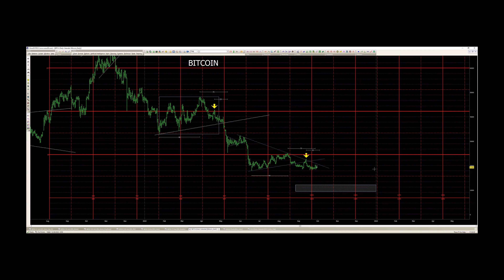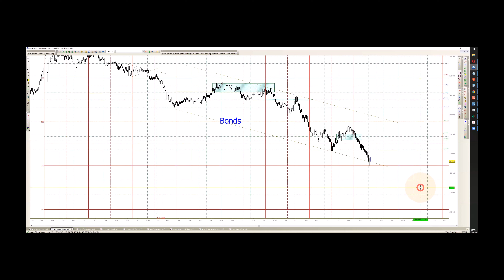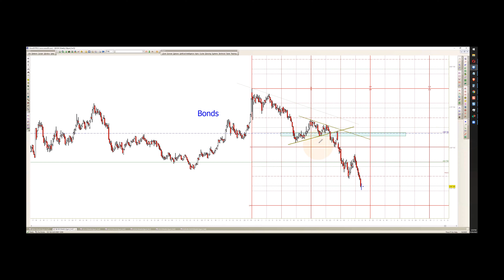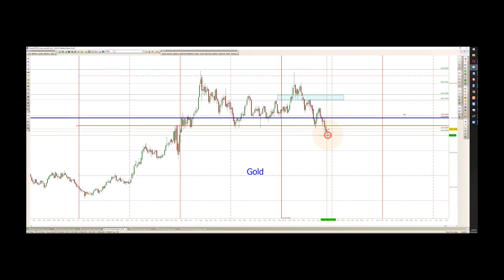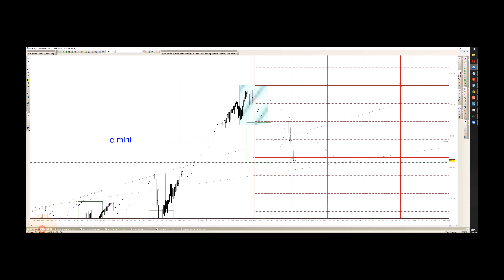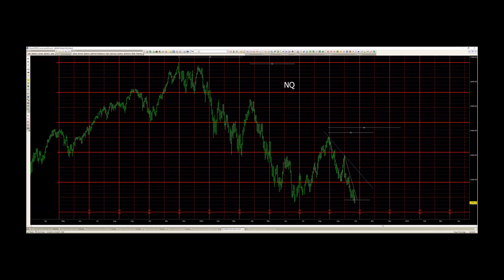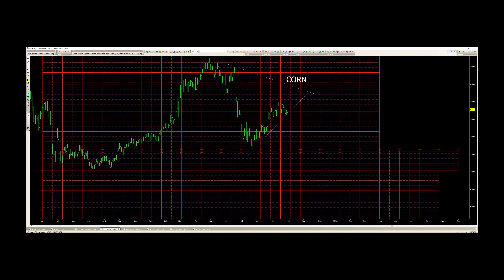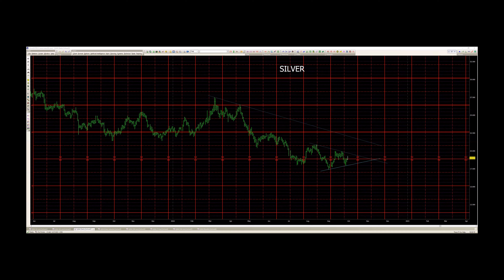September 30 2022 Plus3 Futures and Commodities Show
This week we focused on the SP500 / ES, NQ, Bonds, Crude, Gold, Copper, Dollar, EUR/USD, NQ, Corn, Wheat, Silver and of course Bitcoin.

Contents of this video:

00:00 - Bitcoin
03:16 - SP500/E-mini(Barrie)
11:00 - 30Yr Bonds (Barrie)
15:27 - Crude (Barrie)
20:20 - Gold (Barrie)
23:26 - Copper
24:54 - U.S. Dollar
27:37 - EUR/USD
30:43 - NQ
35:13 - Wheat
37:58 - Corn
39:56 - Silver
42:55 - Shop Talk